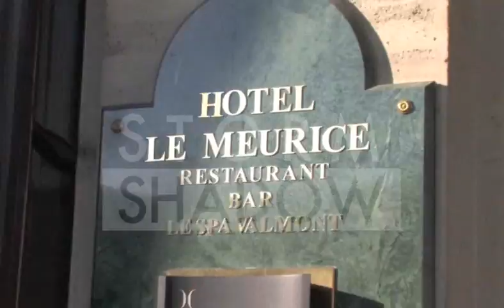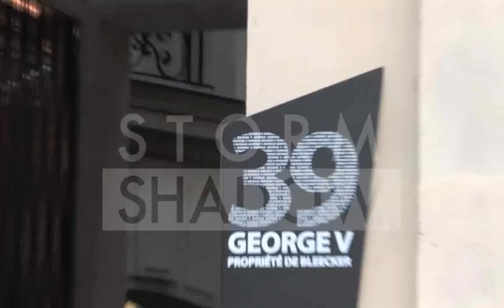Beyonce and Jay-Z in Paris !